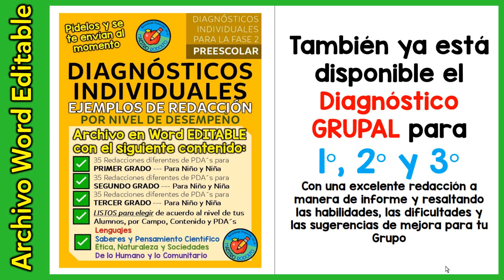SEGUNDO - 𝗗𝗜𝗔𝗚𝗡𝗢́𝗦𝗧𝗜𝗖𝗢𝗦 𝗜𝗡𝗗𝗜𝗩𝗜𝗗𝗨𝗔𝗟𝗘𝗦 35 Ejemplos de Redacción Niño y Niña de Evaluación Diagnóstica.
Manda mensaje iNBOX por Messenger para que te envié el ARCHIVO EDITABLE :)